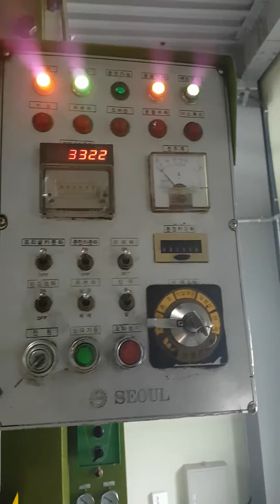Seoul 200ton (SSC-200_1990. July)